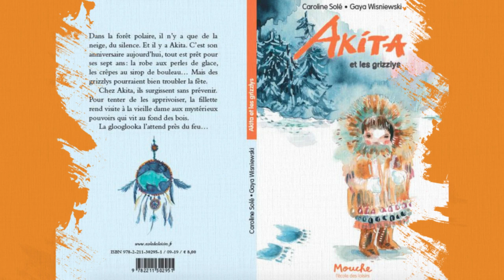Akita, de Caroline Solé et Gaya Wisniewski